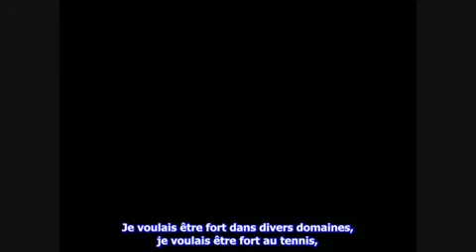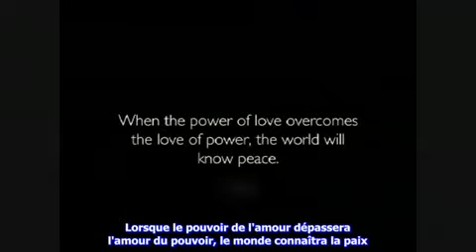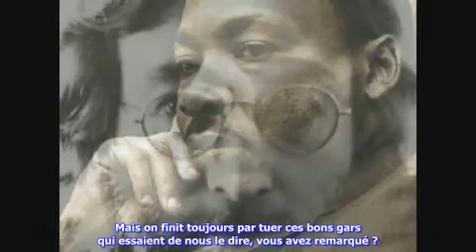Le réveil des consciences_Wake up your mind